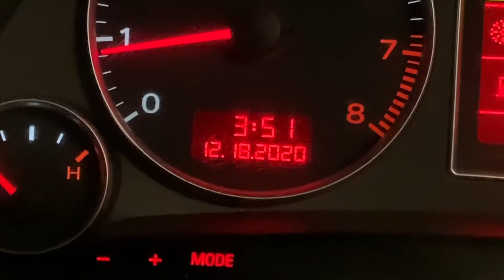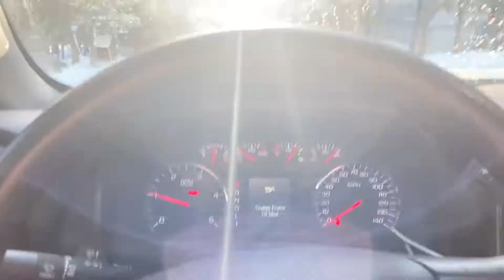From the east coast to the west coast... to ski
Me and my buddies flew to California for a few days to go snowboarding! This is the first video of the California series and it covers our first two days.